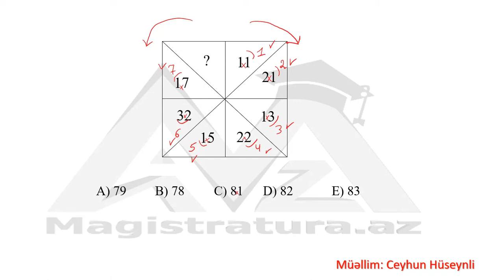TEST № 46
ŞƏKİL- ƏDƏD ƏLAQƏLƏRİ